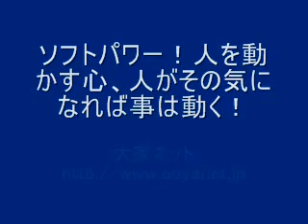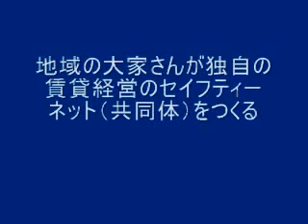地域分散型ネットワーク これからはネットワーク経営 自己完結型経営を補完する相互ネットワーク 地域共同体で共同受注！共同シェアリング インターネット安曇野 平林登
地方の時代　地域分散型ネットワーク

海越え、山越えのお金を郷土に持ってくるために
先ずは、個人メディアで｢私はここに、何々をしている｣と存在感を高めることから始めましょう。このような個人メディアの集合体（地域分散型ネットワーク）が地域メディアとなり、地域のブランド力を高めます。先ずは、マイメディアに種を蒔こう！！

（１）大家のホームページ

（２）ホームページ大家のネットワーク

（３）貸し手と借り手の賃貸ソーシャルネットワーク

賃貸の地域分散型ネットワーク　大家ネット

大家さんがホームページで、客付けできる力をつけて、自立する。自立した大家さん同士が地域でネットワークを組むと共同受注、相互客付けのセイフティーネットができる。

賃貸市場を取り巻く環境が激変したり、法改正などで、業界が再編成されても、専業大家の長期的展望に立った賃貸経営を可能にする家主対策が地域の大家ネットです。

これからのアパート経営は、大家がホームページを持ち、お客様とコスト破壊をすることから生まれる！

これからのアパート探し、お部屋探しは、ネットで、お気に入りの物件を探し、その物件の家主を、Googleで探して直接取引をする。これが情報社会の消費者行動！

これからの賃貸は、借り手と貸し手で如何に共益を生むか！

これからの大家の会は、共同受注、相互客付けをする職能集団になる！

　と、大家ネットは考えました。